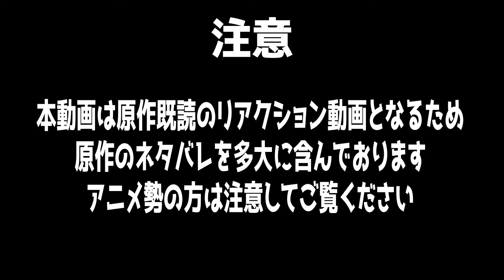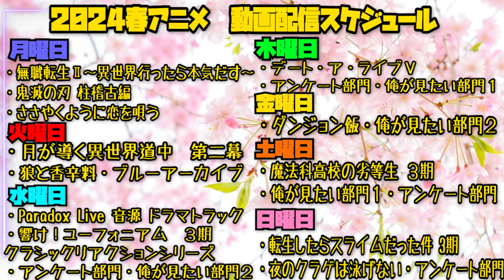【4期】鬼滅の刃 柱稽古編の第1話を見た日本人の反応｜原作既読※ネタバレ注意｜Demon Slayer -Kimetsu no Yaiba- Season4 Episode1 Reaction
失礼すんじゃねえってツッコミがマジで好きすぎる

原作の話をしている場面がありますのでアニメ勢の方は注意してください
原作勢は一緒にいろいろ感想を語りましょう！

リアクション作品(Reaction)↓
Demon Slayer -Kimetsu no Yaiba-Season4
鬼滅の刃

【ほしい物リスト】ゴミ人間
…他になにかあれば随時追加予定

0:00 OPトーク-Talk-
1:35 リアクション-Reaction-
50:47 感想-Review-

〜For oversea〜
I watched 【Demon Slayer -Kimetsu no Yaiba- Season 2】

ロゴ、サムネイルは上記より引用